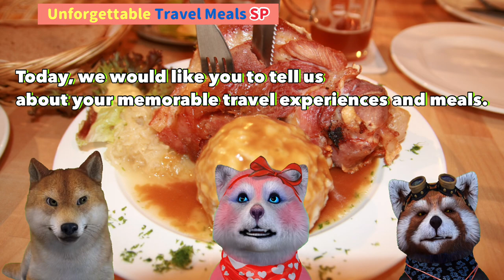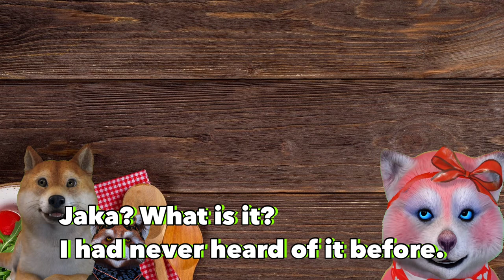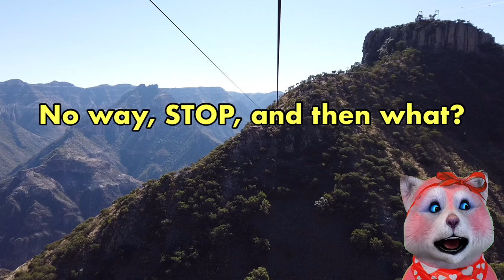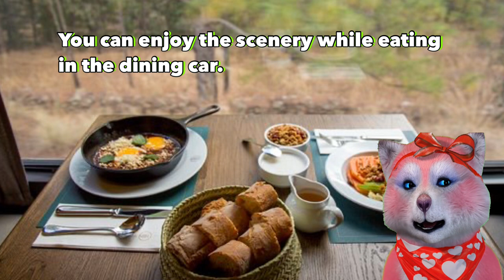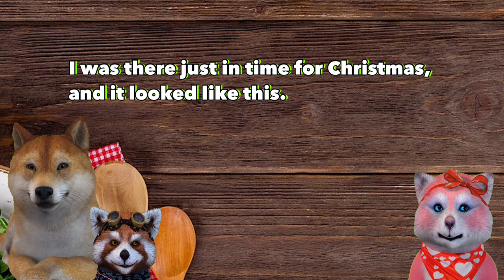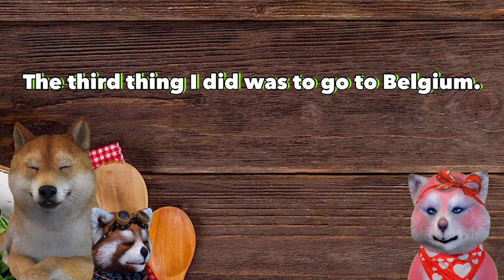【Travel Meals SP】 Amazing Activities in Los Cabos and La Paz・World Heritage in Europe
The concept of "Planet of Food" is "Life is more fun when you know the world's cuisine! Planet of Food" is a project that invites three housewives who live in different parts of the world to share information about food and cross-cultural exchange.

This time's theme: Unforgettable Travel Meals
0:00 Digest of this time
0:41 This time's program "Unforgettable Travel Meals SP
1:12 Pyramid of the Sun
1:54 Popular Resorts Los Cabos & Lapaz
3:20 Skydiving
5:58 Jack's Ice Cream
7:49 Divisadillo in Chihuahua
8:57 Mayumi's Challenge Zipline
11:31 Luxury Train Chepe
13:36 Bern, capital of Switzerland
15:39 Cologne, Cathedral City, Germany
17:50 Brussels, Belgium

Raccoon... Cydonie Brown (Sydney) has three years of experience serving in the Navy at Misawa Air Base in Aomori Prefecture. She lived in Dotonbori, Osaka for a while and has been living in Japan for 14 years. She currently lives in Connecticut, USA.

Currently, I am visiting customers and suppliers as a designer and sales representative of packaging materials.